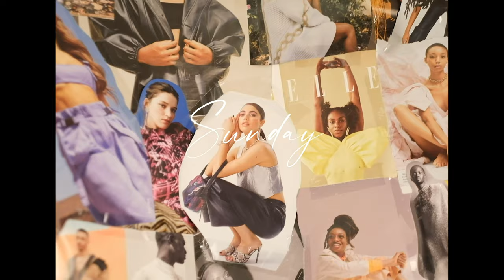Victoria Jane - Sunday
The song draws upon the feeling of not wanting the weekend to end. Relatable for everyone who has to get up on a monday morning and go to work. The song imagines being 'stuck in a sunday'.

Written and sang by Victoria Jane
Produced and engineered by Concvptt
Shot by Director Trim
Styling by Francesca Ricketts
Makeup by Shivani Paige